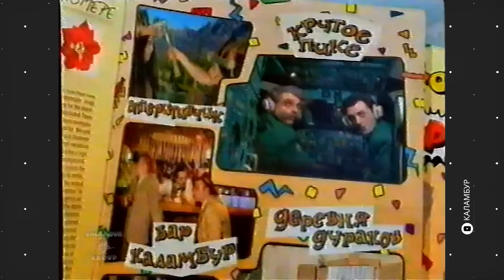Умер Мужик из «Деревни дураков» Сергей Гладков | Скончался актер из шоу «Каламбур»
19 октября стало известно о смерти актера Сергея Гладкова. Ему было всего 60 лет. Его знали по ролям в юмористической программе «Каламбур»: там он играл Дранкеля в «Железном капуте», неудачника в баре, мужика из «Деревни дураков», диспетчера и мисс Бурпл в «Крутом пике». Вспоминаем его жизнь и легендарное шоу в этом ролике.